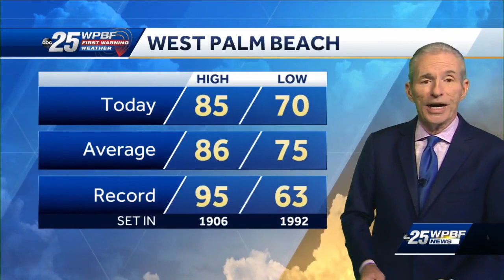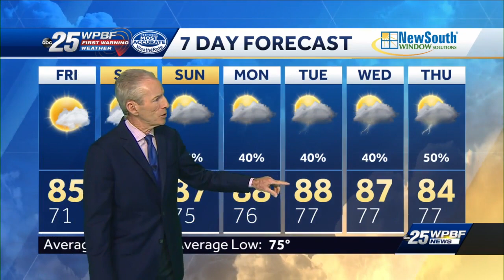Potential Tropical Cyclone 13 forms in Caribbean Sea, expected to become hurricane